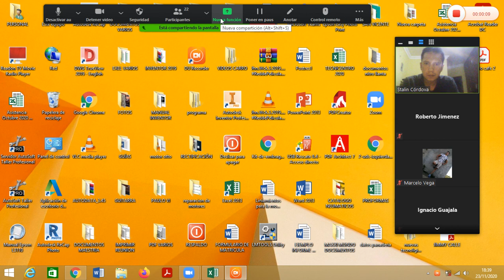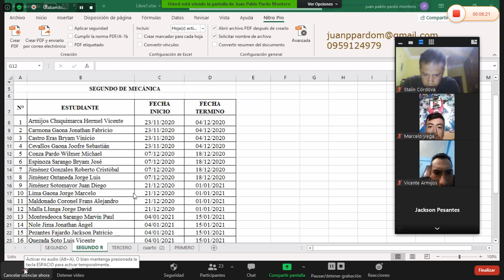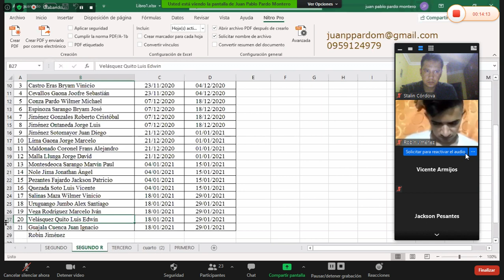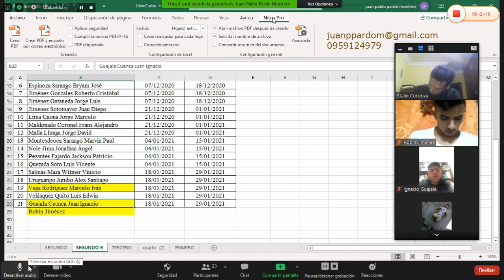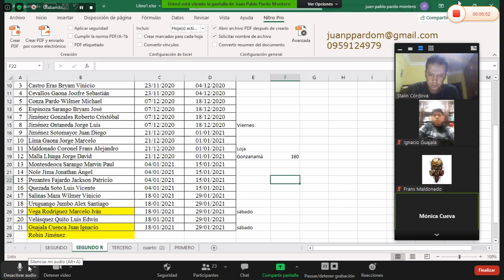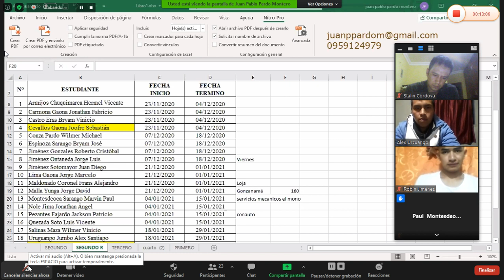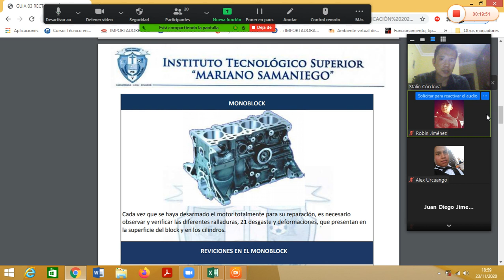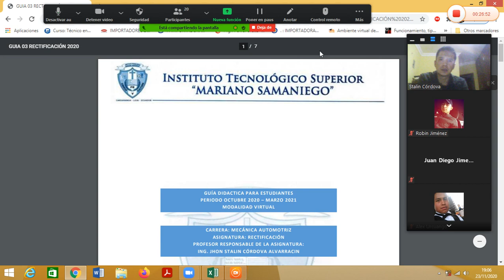RECTIFICACIÓN 2020-2021 SEPTIMA CLASE